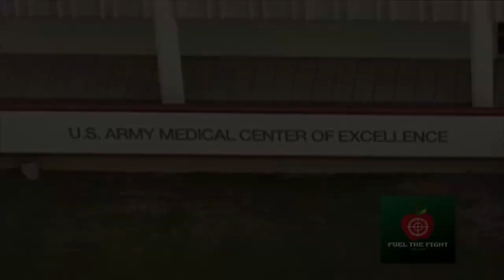COL Nick Gist the "Master of the Sword"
COL Gist talks about the history of his "Master of the Sword" title, working in West Point's Department of Physical Education, Holistic Health and Fitness, and his thoughts on the ACFT.